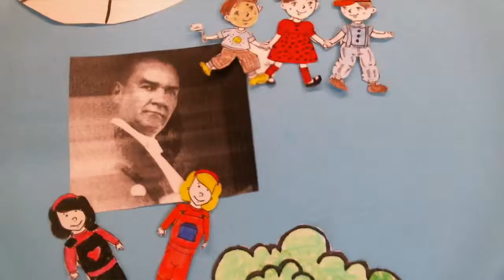Das Kinderfest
Kinder eines Türkischkurses der KSA haben Trickfilm erstellt.